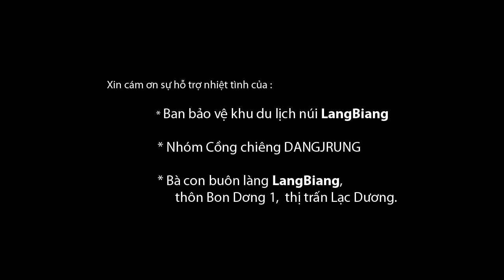Vu Hoang My ke thien tinh su LangBiang